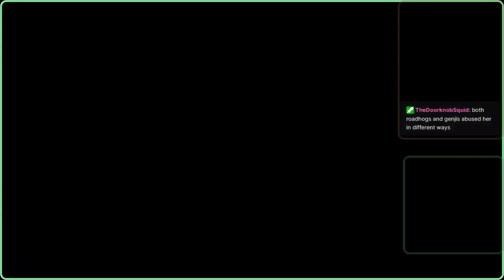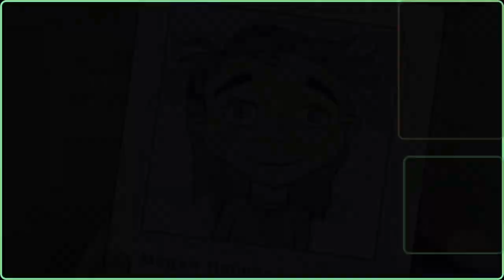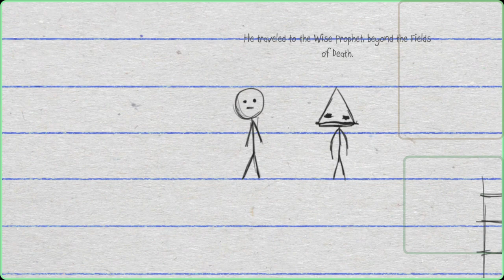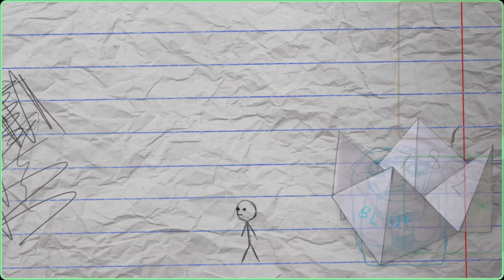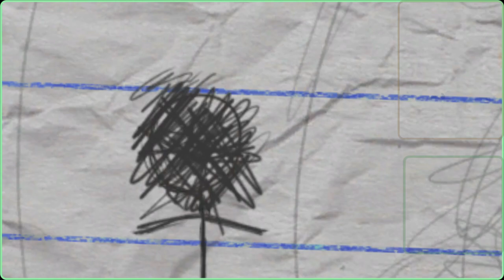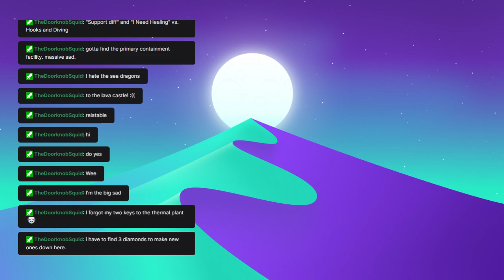This game is insane Episode 2 of Sally Face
This game is an Emotional roller coaster, but I had lots of fun streaming it! I hope you can join me on the next one!